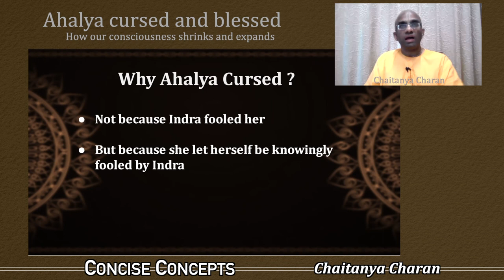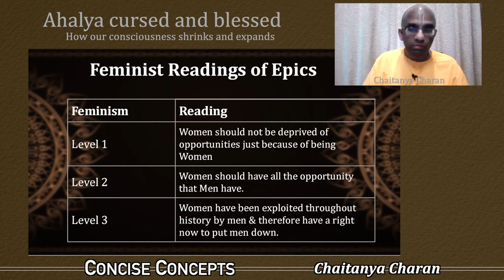How feminism went overboard